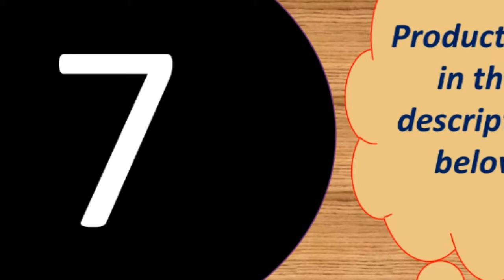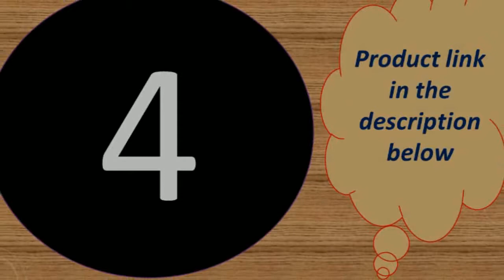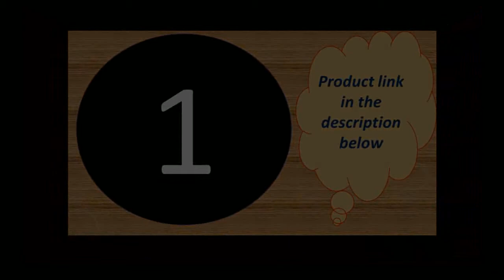Top 10 highest capacity power bank 2018 Under 50$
10000 mAh USB PoverBank External

Features :
Capacity : 20000mAh
Output : 5V 1A/5V 2.1A
Input : 5V/2.1A

Specifications :
Size: L16.7CM*8.25CM*H2.3CM
Color: White
Weight : About 472g

 -Battery Capacity:30000mAh/3.7V, 111Wh
-Rated Capacity: 18000mAh
-Size: 15.8*7.3*3.3cm
-Weight:About 610g(Not included package)
-Product Certification:CE, RoHs, FC

-USB 4+Type C: 5V/3A Max (at the same time)
-Total Output: 5V/6A 30W Max
Input
-Micro USB :DC 5V/2A ,9V/2A,12V/1.5A Max
-For Lightning: DC 5V/2A Max
-Type C: DC 5V/2A ,9V /2A,12V/1.5A Max

Product Details--
Brand:PZOZ
Li- polymer Battery
Battery capacity:10000mAh
Rated capacity:5800mAh
Input: DC 5V2A
Output 1:DC 5V1A
Output 2:DC 5V2.1A (Max)
Maximum total output:DC 5V2.1A (Max)
Lithium battery energy:37W
Product Size: 63*93.5*25mm
Weight:224g
Product Certification: RoHs CE FCC